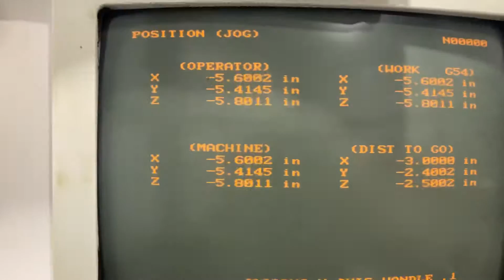Haas Processor Board Repair W9527